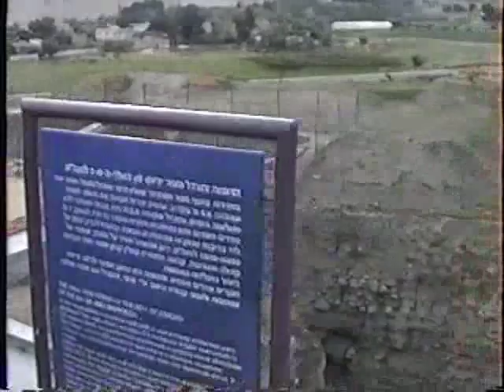Video 17: Jericho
Johnson Ferry Baptist Church
Tour of the Holy Land
March 1993